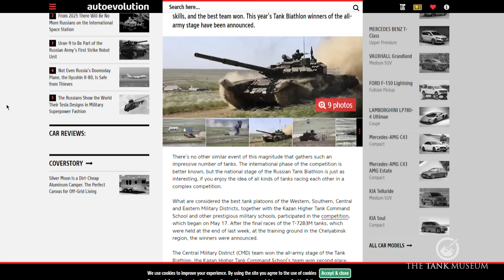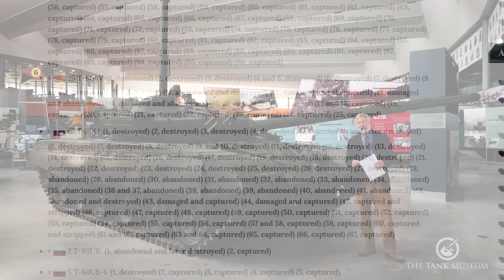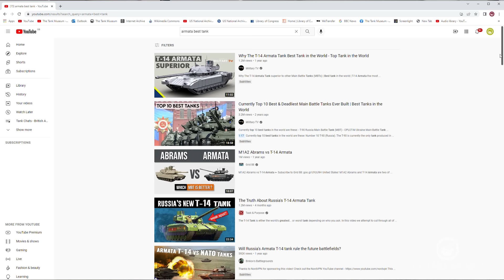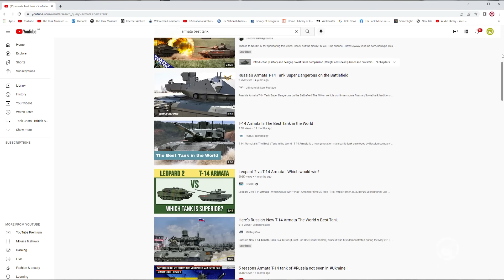Ukraine & T-72: The death of the tank? | The Tank Museum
Tank Museum Curator, David Willey explores the current conflict in Ukraine and the performance of the T-72 tank; putting it into historical context and exploring other times during the last hundred years when the death of the tank has been predicted.

00:00 | Intro
00:40 | Wider context
11:01 | Tanks in History

With thanks to the sources, we’ve used in this film. We’ve tried our best to credit where we’ve been able, but please do comment if you see something we’ve missed.

Credits:
warontherocks.com, autoevolution.com, oryxspioenkop.com, Ed Cumming - Daily Telegraph, mvs.gov.ua., US National Archives, Ukrainian 25th Airborne, army.inform.com.ua, Wikicommons